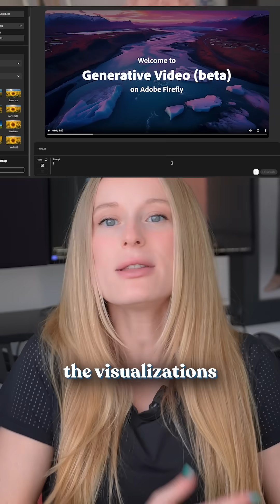Ever wonder where AI learns to create?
While most models scrape billions of images without permission, @Adobe Firefly is changing the game! It's the only commercially safe AI video model that uses licensed content and compensates creators.

Check out firefly.adobe.com and join the responsible AI movement!